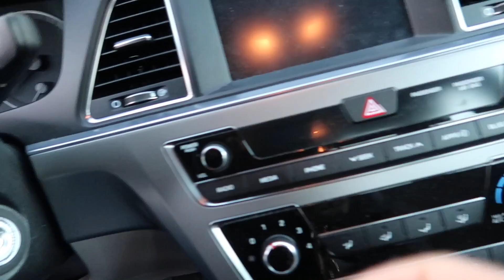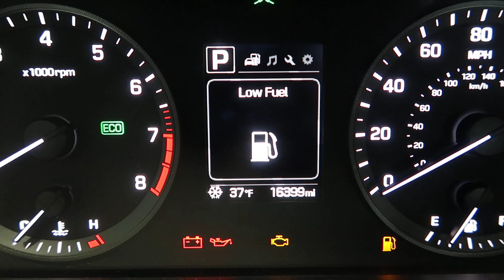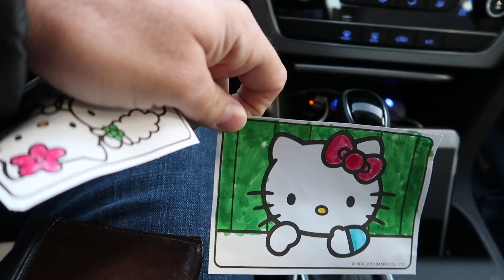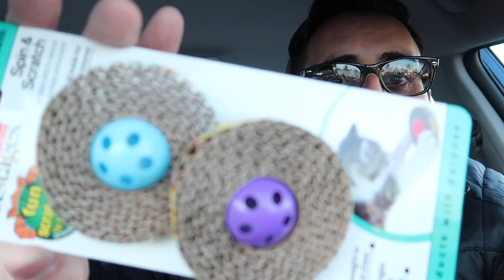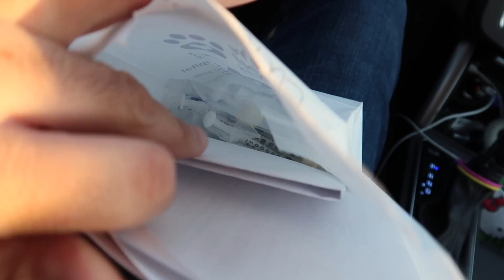POOR LITTLE KITTY SURGERY! :( | ThePlusSideOfThings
Lulu had to go under the knife today!

Send Us Mail:
ThePlusSideOfThings

About ThePlusSideOfThings